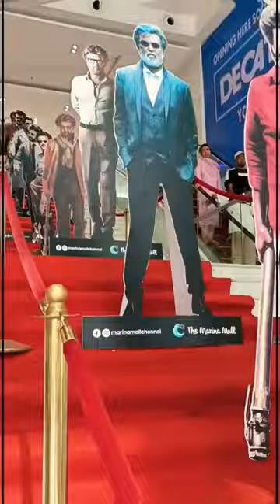💥தரமான சம்பவம் jailer tamilmoviereview | Tamil Movie Review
Marina Mall in Chennai

Inox cinemas 📽️🎥

13/1A, Old Mahabalipuram Road, Egattur, Tamil Nadu 603103

Vlogs With Dhanapal ❤️